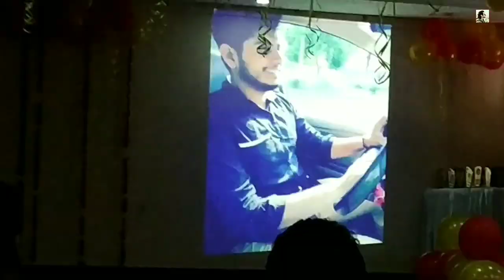MIT MORADABAD MECHANICAL ENGG. FAREWELL 2019...SHORT VIDEO